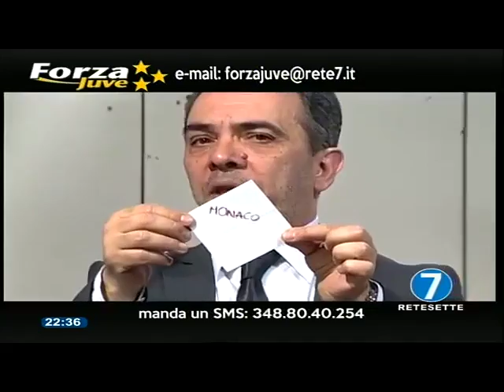Ben 2 sorteggi simulati e azzeccati a Forza Juve. Avanti così.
In due occasioni a Forza Juve abbiamo centrato i sorteggi al primo colpo anche con il campo. Preso Juventus Barcellona in studio il 17 marzo e il 20 aprile sempre in studio preso Monaco Juventus. Good!!!